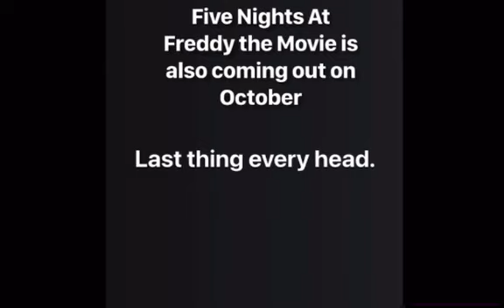Halloween Special Villains Series (Splatoon GMOD, SFM) Episode 1 Dark Captain and Commander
Hello Everybody this October we have been working about new video and we are called Halloween Villains Series and the first episode to end on episode 13th of Season of Fall.

We have been doing this Halloween. On October to November we have 13 Episodes of total episodes and because planning has since started Nintendo to FNAF to Video Games to SFM and GMOD and finally others too, such as like SML, Are You Super Cereal, Angry Video Game Nerd, Plushies, Five Nights At Freddy, OctoCoop, Five Nights At InkBlu’s Pizzapoil’s, and many more to see all of them like villains of this series.

Today on October 1st we are going through our first episode is called Dark Captain and Dark Commander which is Alex Spider he created for the Splatoon Character scene.

00:00 Introduction
01:37 Dark Squid Return
03:36 Dark Squid Revenge
04:29 TSA Money
04:46 TSA The Skylanders Avengers
05:27 Tyler
06:02 Twins Trouble Trailer
06:25 Twins Trouble Prologue
07:26 Ending of the Episode